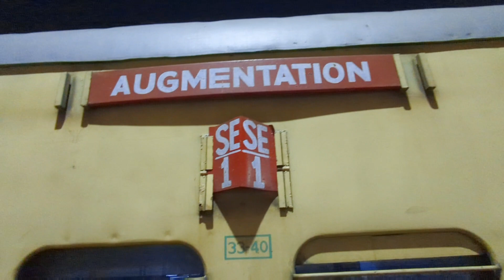Kolkata to Rishikesh Train Journey || কলকাতা থেকে ঋষিকেশ ট্রেন জার্নি || 13009 Doon Express Journey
In these video I want to share my experience about the 13009 Doon express.